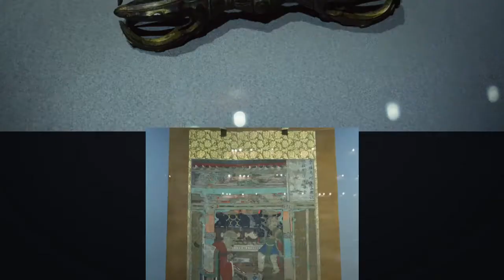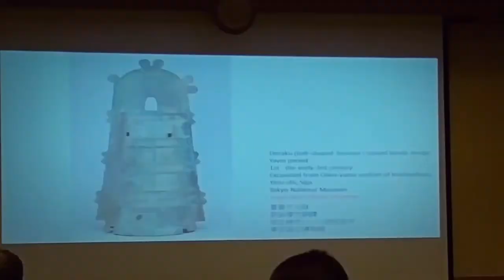นิทรรศการพิเศษเนื่องในโอกาสครบ ๑๓๐ ปี ความสัมพันธ์ไทย - ญี่ปุ่น “วิถีแห่งศรัทธาจากศิลปทัศน์ญี่ปุ่น”